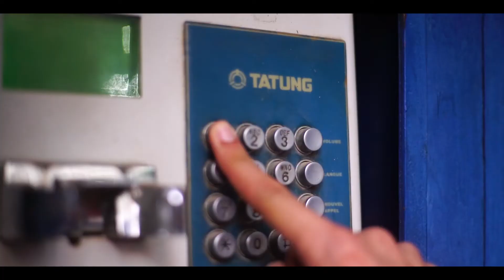MHMUM H2k - Freestyle MJANI #4 (Official MV)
MHMUM H2k - Freestyle Mjani #4

Music Production : Malin d'arts Label
Prod. Mix&Master : RedRAkiN
Directed by : Hicham Gueddari
 Aussistant camera : FullFocus